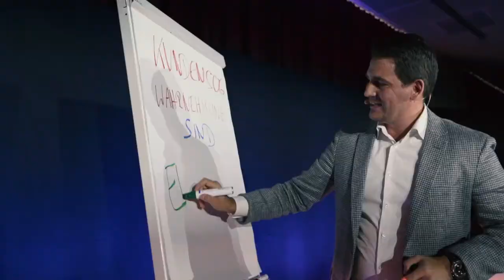Trailer vom IMK, Was für ein Event.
Der Internet Marketing Kongress hätte zu keiner Zeit passender kommen können als ein einer Pandemie. Etliche Businesses transformieren sich gerade von der OfflineWelt rein in die digitale, dabei ist der Kongress selbst die Schnittstelle zwischen diesen beiden Welten.

Was für eine Energie von Machern.
Bist auch Du das nächste Mal dabei?

Ich empfehle nichts auf blauen Dunst, denn ich war selbst dort, hinter der Kamera aus dem Team von Ronny Barthel, dass dann auch die Nachbearbeitung übernahm.
Als ich dann schlussendlich noch den Trailer sah, hatte ich fast schon vergessen, dass ich dort sogar auch vor der Kamera stand. :-)

Wann wagst Du den Schritt vor die Kamera und prouzierst Dein Material, als Eintrittkarte zu Deinem digitalen Business?